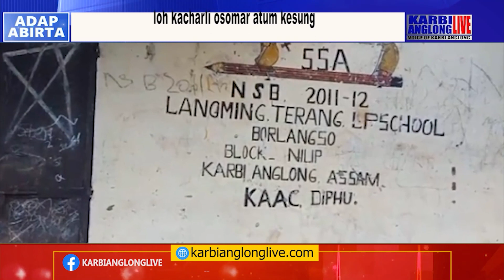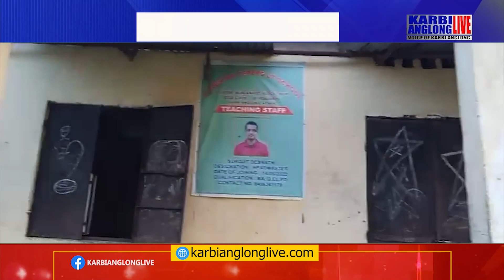Langming Terang L.P School asarnung kaheno lap ajok loh kacharli osomar atum kesung